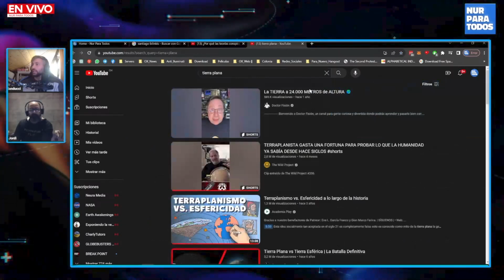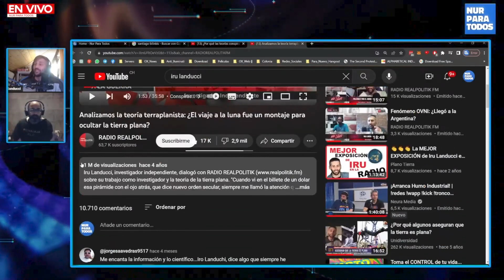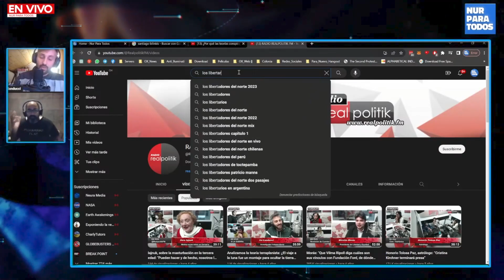Nos Gano la Masturbación en la Tercera Edad!!! // EXTRACTO